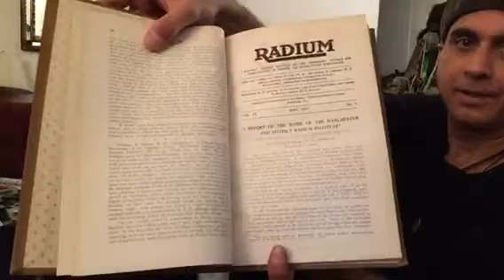Unboxing antique Slinky & antique Radium book & physiology book